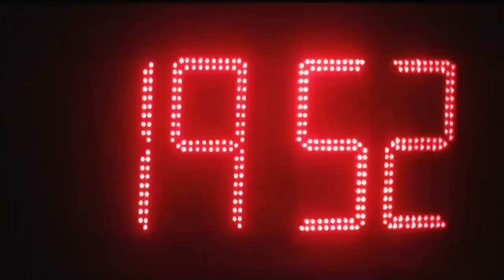| Raat Ke Rahi Thak Mat Jana,Subah Ki Manzil Dur | Sakar Murli Song | Brahma Kumaris | Bk YugRatan |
Singer-Bk YugRatan